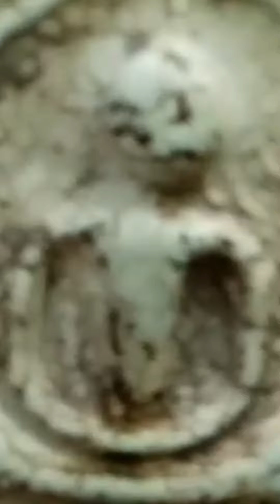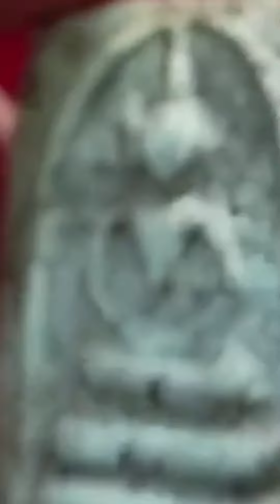พระสมเด็จหลังตราแผ่นดิน วัดระฆัง ปี2495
誠善緣 南傳佛牌聖物精品請供
เผยแพร่การเรียนรู้พระเครื่องที่ทุกคนเข้าใจได้ สร้างมาตรฐานพระเครื่องด้วยกันครับ
| คน1000X | พระเครื่อง @คนพันเอ็กซ์